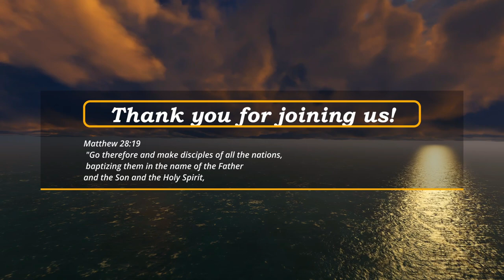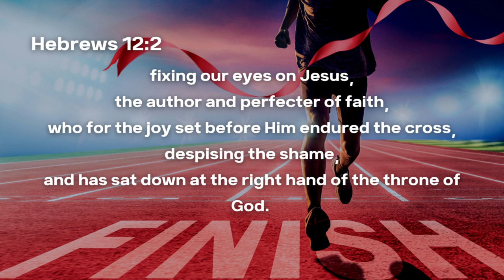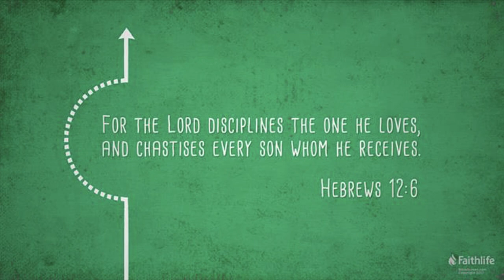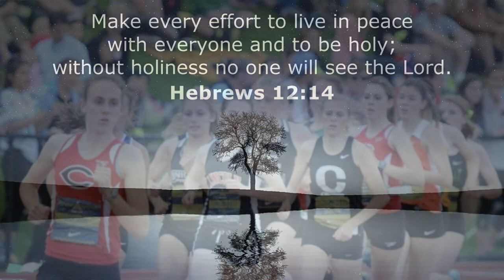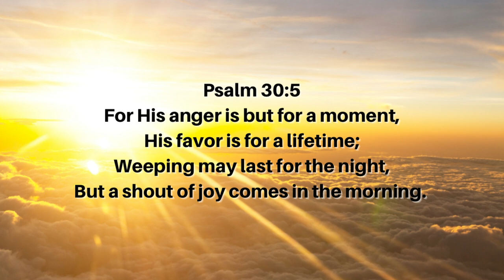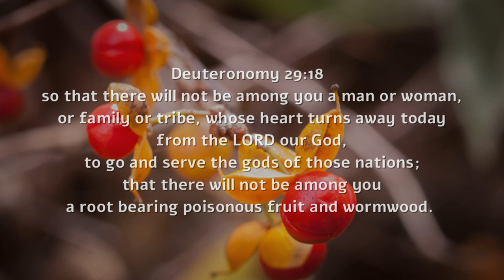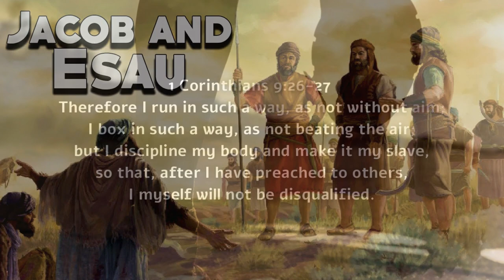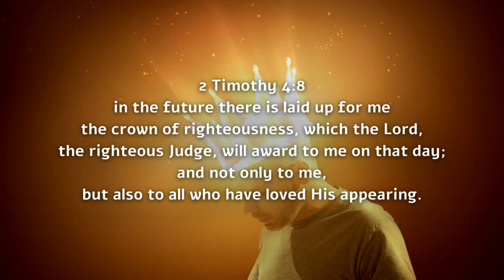"Why So Many Difficulties? part 2" Hebrews 12:5-17